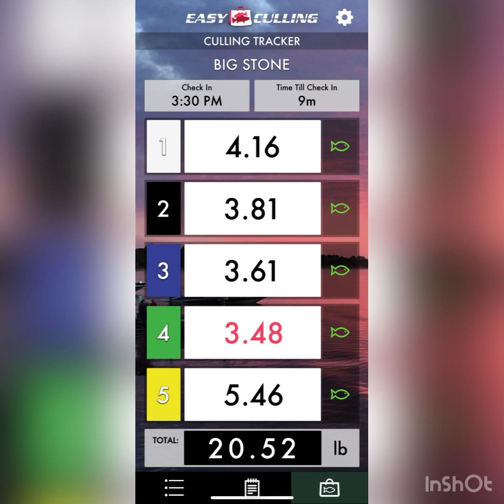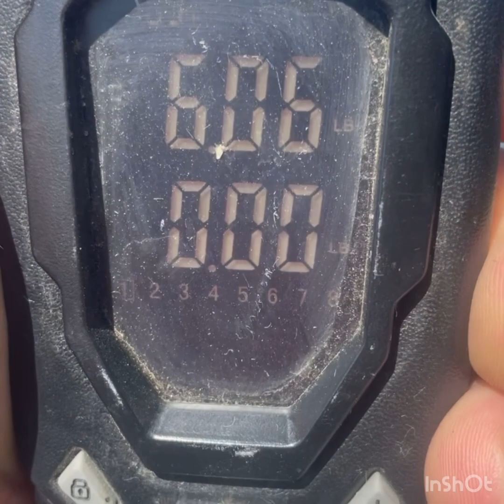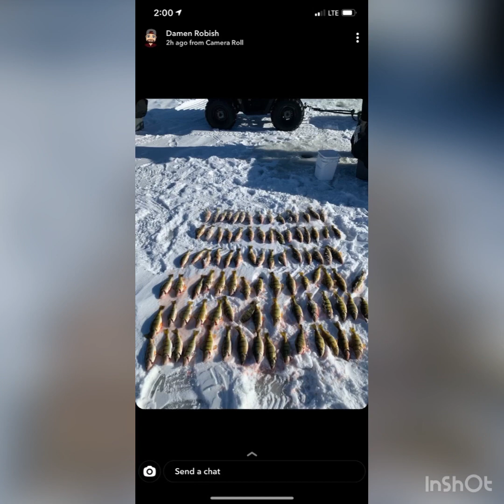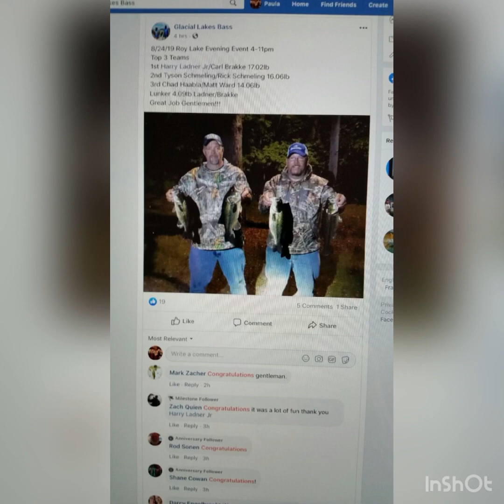Brakke Fishing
Fishing with Kat n Carl plus friends n family over the last few years.